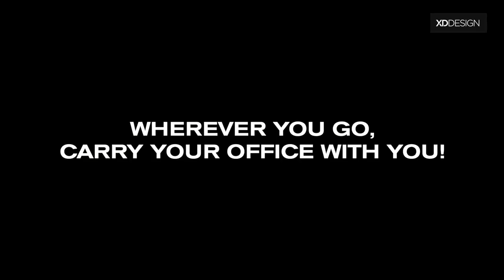Mobile Office by XD Design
Wherever you go, carry your office with you!

Featuring an innovative fold-out design this portable workstation will keep your professional belongings organized.

Dimensions: 640 g | 34 x 2,5 x 25 cm
Laptop: 13‘‘ | Tablet: 12.9‘‘